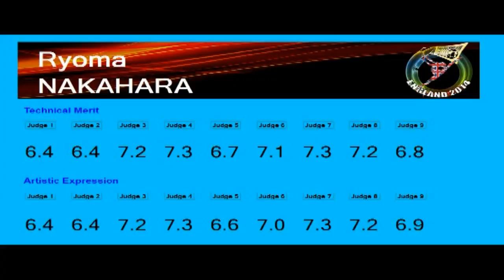Mondial 2014 - Semi Final - Junior Men - Ryoma NAKAHARA - Japan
Mondial 2014 - Nottingham (England)
Semi Finals
Category : Junior Men
Rymoa NAKAHARA